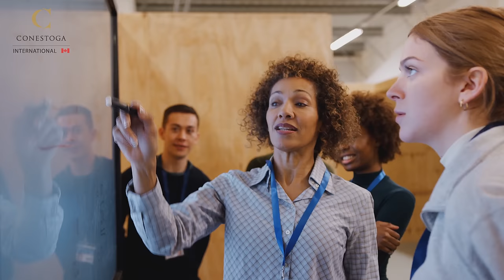Health Care Administration Management (Nursing Leadership Stream)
To effectively manage in the health care sector, it is important to have a solid understanding of the practical techniques required of a manager to support administrative and clinical operations and stakeholders. This program is designed to meet the needs of people who have completed a nursing program and who wish to pursue leadership, management, or administrative roles within healthcare. This program will help you develop project management skills, practical communication techniques, and continuous improvement acumen in order to support operational efficiencies and effectiveness. Through theoretical and practical courses, you will be exposed to real-life situations that arise in the workplace and gain a strong set of practical tools, techniques, and practices to help you contribute to organizational success. You will work individually and in groups developing your knowledge of health care management practices and focus on applying practical frameworks and models to help inform management practices.

This program provides specialized training but does not qualify you to work as a nurse in the province. To acquire the essential nursing knowledge and skills required to practice within the Canadian healthcare system, please see Conestoga's Enhanced Practice for Internationally Educated Nurses program.